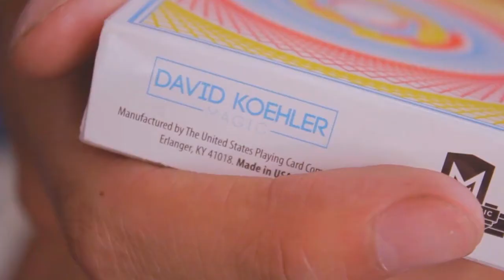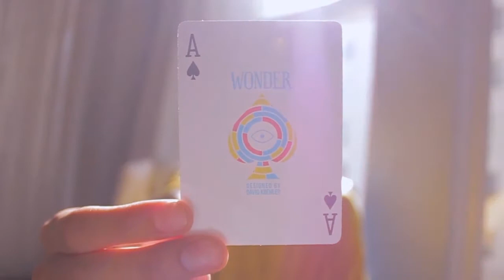Wonder Playing Cards by David Koehler - Magicland.se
You'll be entranced how the card backs in our new deck, Wonder Playing Cards, have a swirling pattern of intricate lines and colors to create a hypnotic spell.

It's like a time warp when spun or moved rapidly during cardistry moves. The yellow, red and blue spiral lines blur-- then you'll slowly focus on a simple eye design in the center of the card.

The custom Ace of Spades center pip repeats the colorful, circular mosaic bars from the back design.

The tuck front artistically plays on the Wonder name by placing the eye on the lower right-hand corner of the box, surrounded by the colorful maze of red, blue, and yellow. The tuck back authentically represents the playing card backs.

Add some Wonder to your magic or Cardistry.

    Custom printed Ace of Spades
    2 specially printed face cards with a four-sided Chevron design, creating a giant X with the eye symbol in the middle
    1 double-backed card